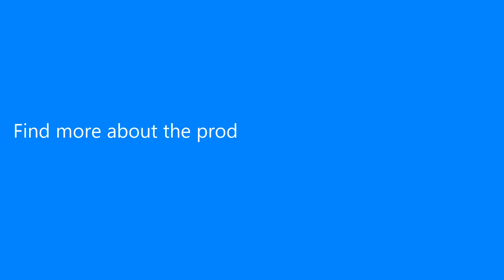3.5L Pet Automatic Feeder Cat Dog Food Bowl